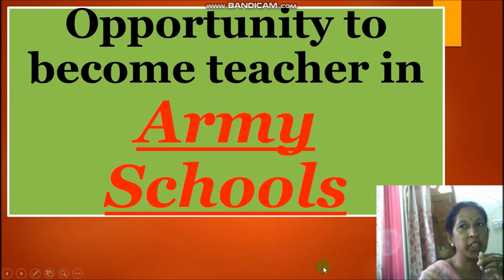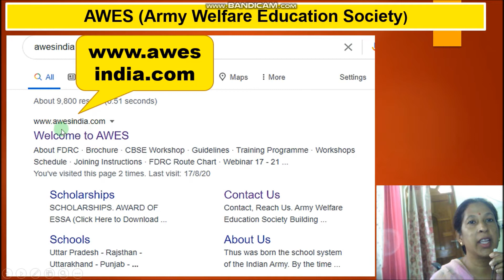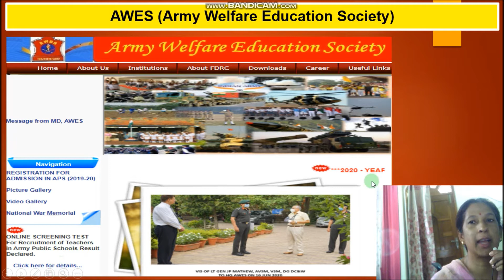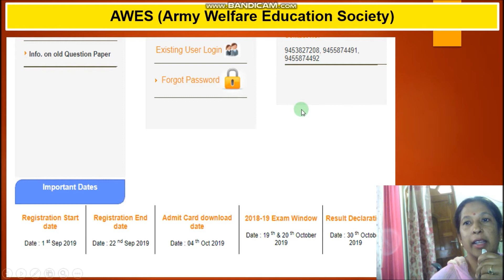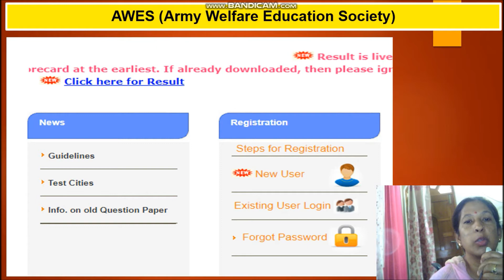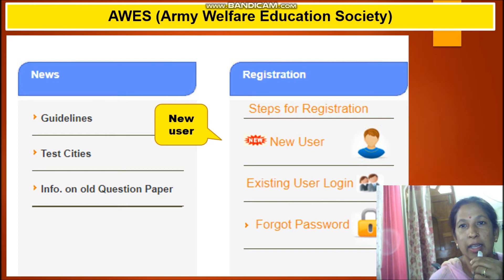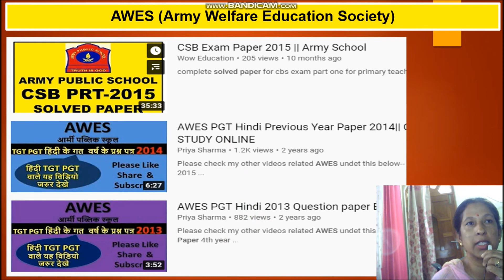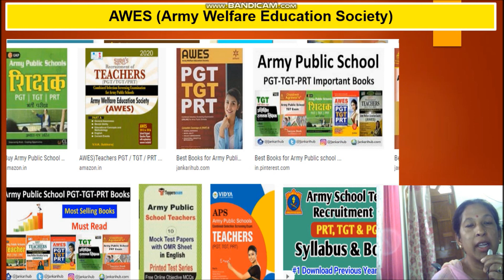Army School Teachers' Rectuitment 2020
Link of Video containing syllabus, eligibility, qualification, procedure etc.

Please NOTE- AWES(APSs) never discloses their vacancies combinely, they vary from school to school. So many videos are misleading on the number of vacancies which they are showing as 8000 (which is 100% false information)